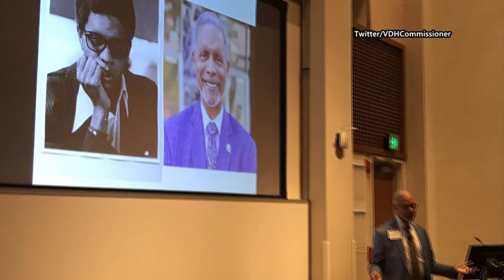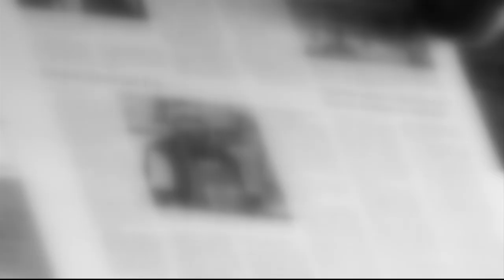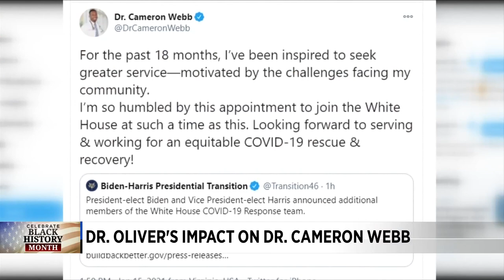Dr. Norm Oliver's impact in Virginia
For nearly a year, Dr. Norm Oliver has been a regular presence on your TV during the coronavirus pandemic.